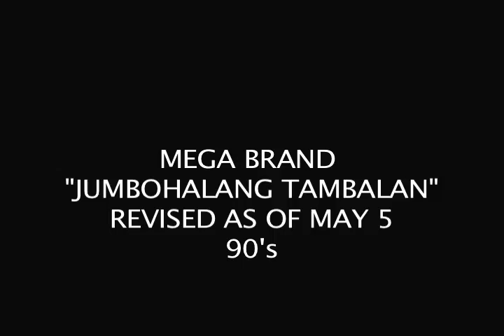Jumbohalang Tambalan Post-event Coverage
Jumbohalang Tambalan Free Refill of Vinegar and Soy Sauce on Earth Day April 27, 2014